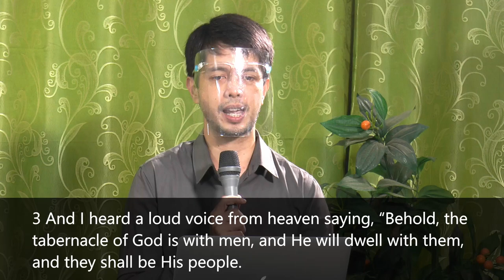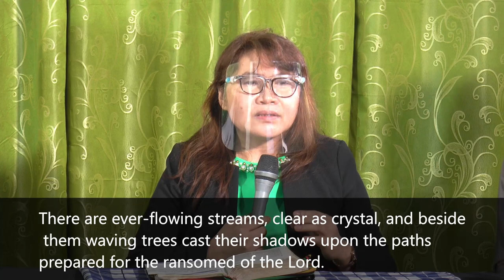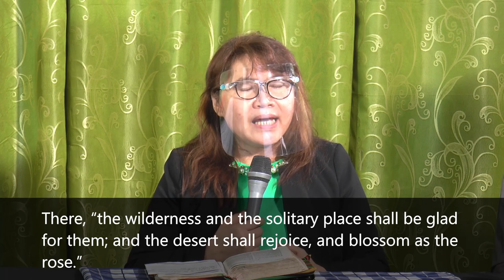Heaven, Education, and Eternal Learning - 35 mins c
Supreme Provider
God.

Panelists:
Dr. Mrs. Tersita G. Belarmino,
Reynaldo P. Abas,

Coordinators:
Dr. Elmie Lynn V. Lagajino,
Ma. Sarah Q. Bonador.

Set Design:
Sherwin Mike M. Serona,
Philippine International Church

Lights
Winelfred G. Pasamba
Philippine International Church

Audio
Philippine International Church

Joshua Valenzuela
University Voice